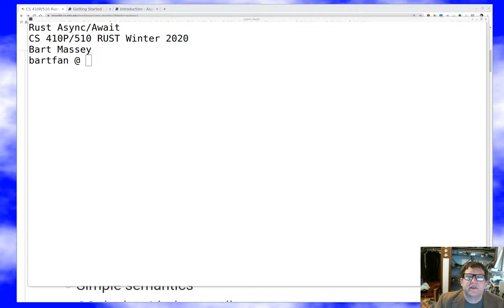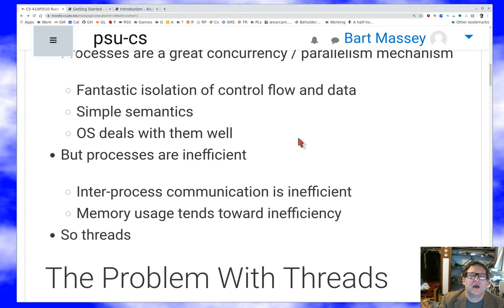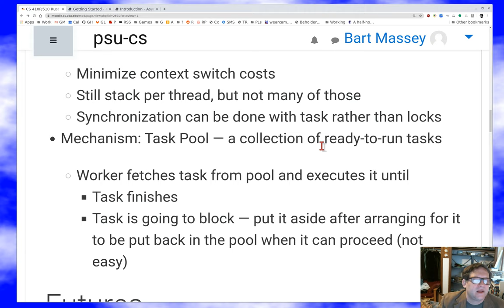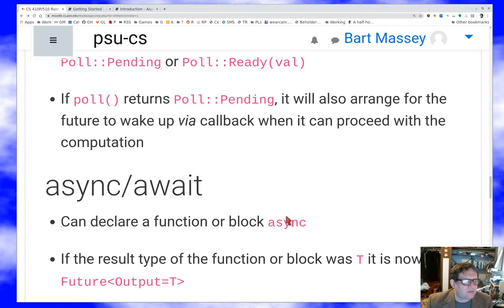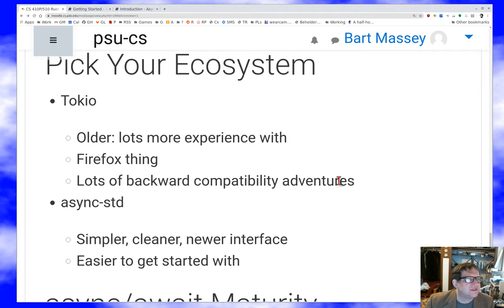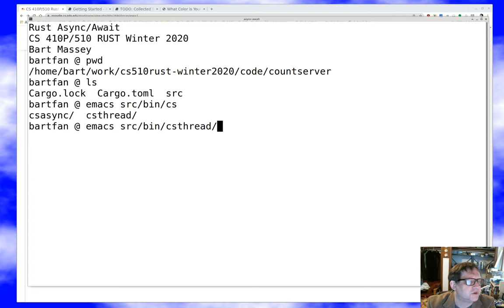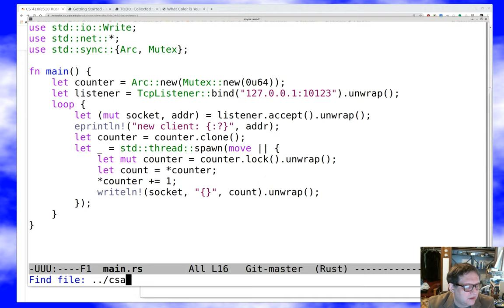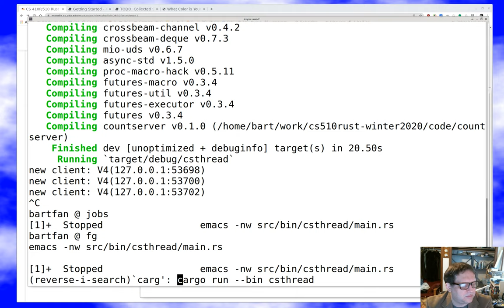Rust Programming: Async/Await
Discussion of the basics of programming in Rust with async/await.